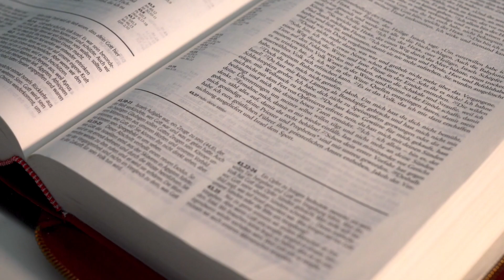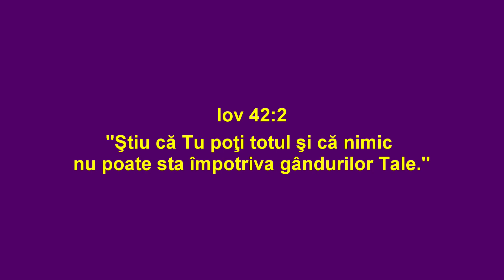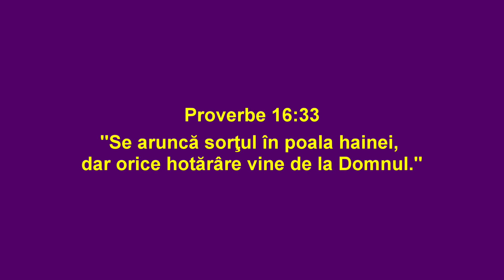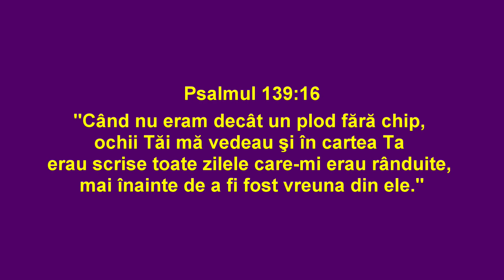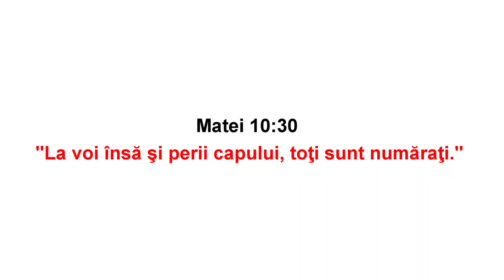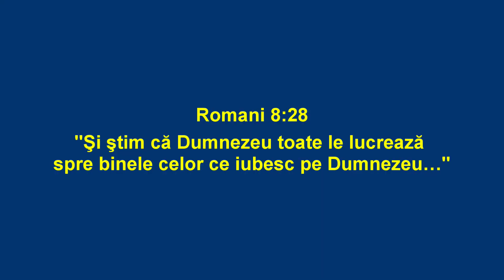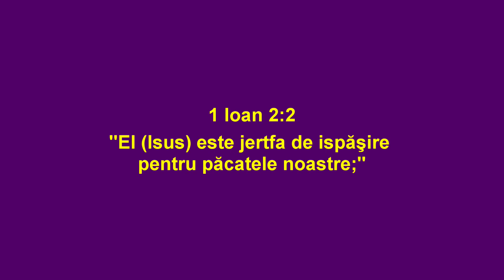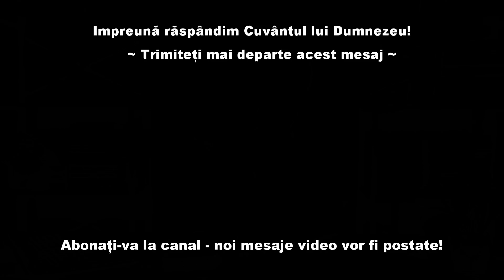Nu exista noroc ! Nu exista ghinion !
Exista noroc? Exista ghinion? Va invit sa vizionati acest videoclip!
Dumnezeu sa va binecuvanteze!